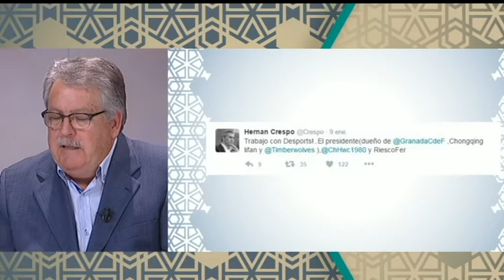GRANADA AL DÍA - Deportes - 2ª Parte - Miércoles 29 de Marzo de 2017